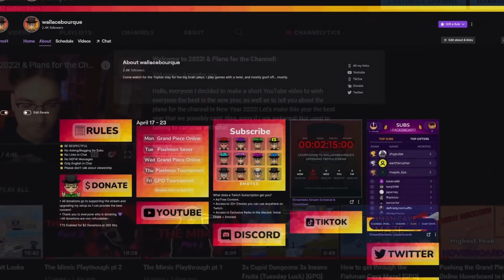[GPO] Is All Seeing Eye Worth it In | Grand Piece Online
Come say hi in our streams!